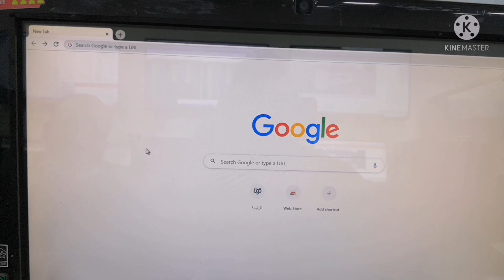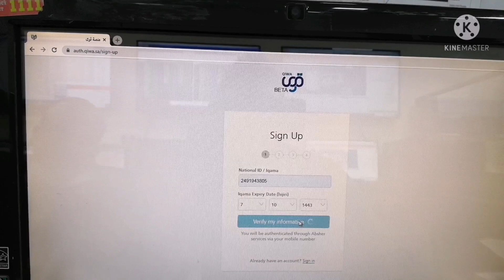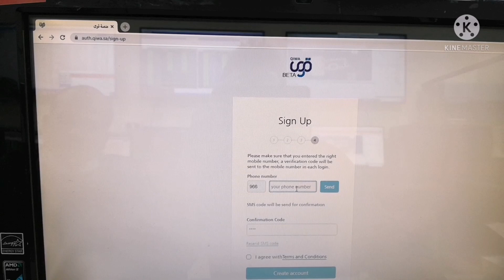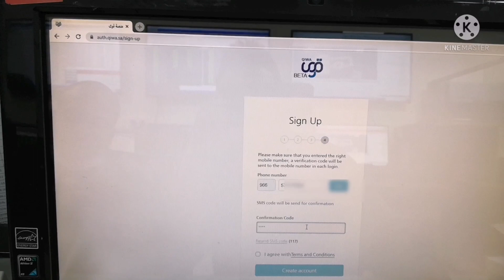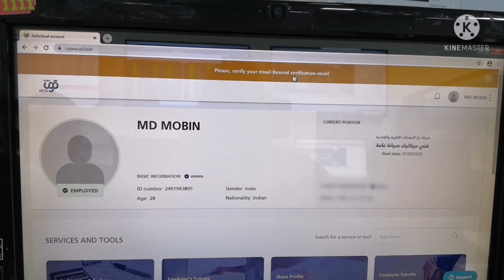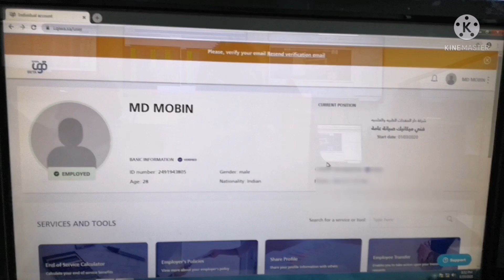Qiwa Registration Saudi Arabia | Qiwa Registration Kaise Kare | Qiwa Registration 2022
Your Queris:-

qiwa registration
qiwa saudi arabia
qiwa
qiwa registration in saudi arabia